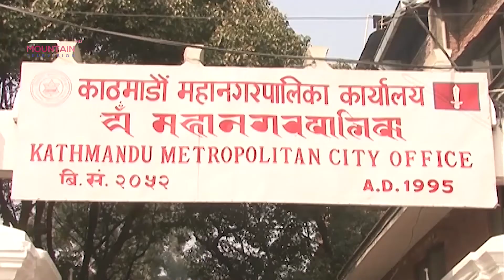फोहर संकलन नियमित नहुँदा फेरि सडकमै फोहरको डङ्गुर || Mountain Report